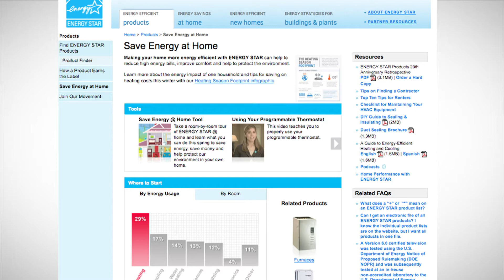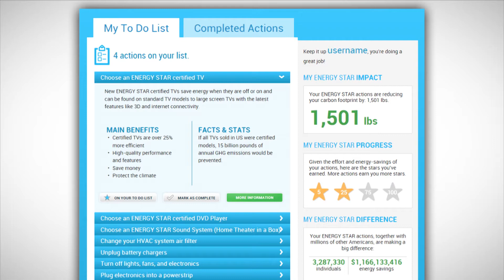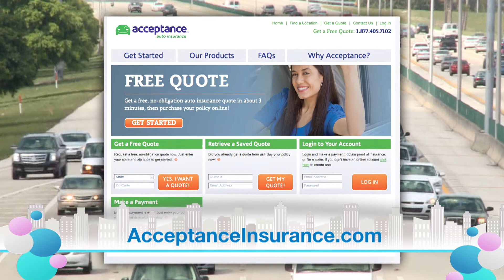BA2730: The Balancing Act® Celebrates Earth Day with Eco-Friendly Tips for Greener Living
Today's is Earth Day and our show is all about greener living! Get tips and advice about what you can do at home starting today to save energy and have cleaner air. Go Green, Live Green, Save Green.